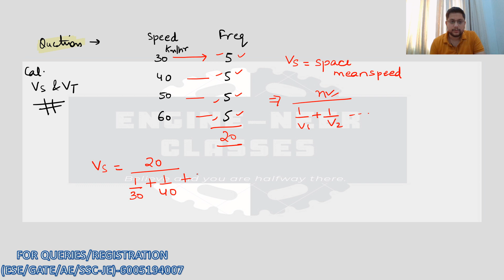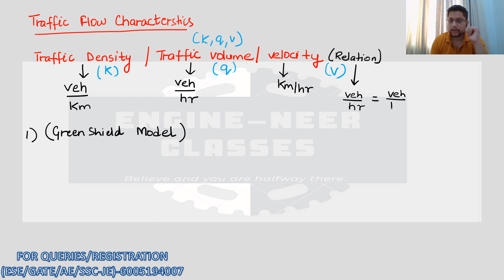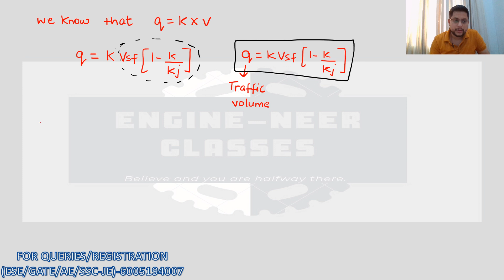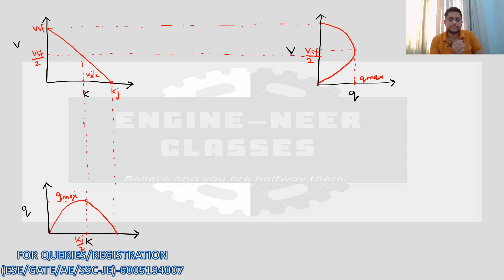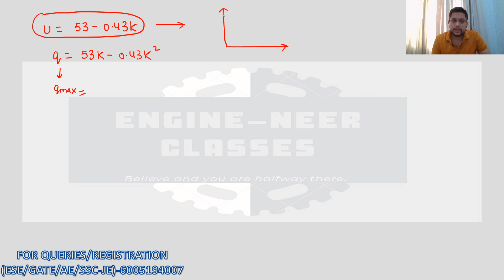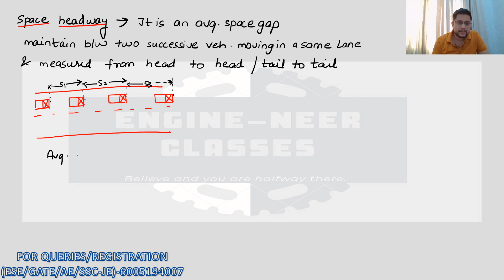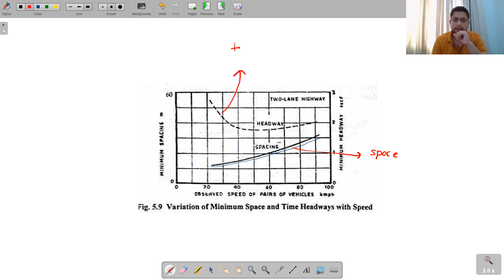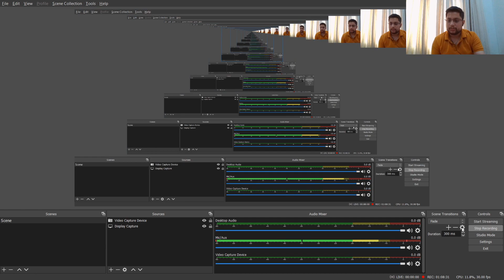HIGHWAY ENGINEERING Topic: TRAFFIC DENSITY, SPACE HEADWAY,TIME HEADWAY(Lecture 09)ESE/GATE/AE/SSC-JE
In this lecture, we will brief you about TRAFFIC DENSITY, SPACE HEADWAY,TIME HEADWAY.  ENGINE-NEER CLASSES has taken this initiative to help ESE/GATE/AE/SSC-JE aspirants through online video lectures during this lockdown.